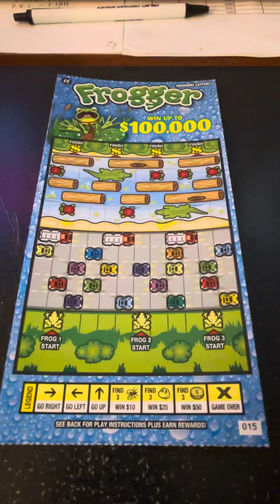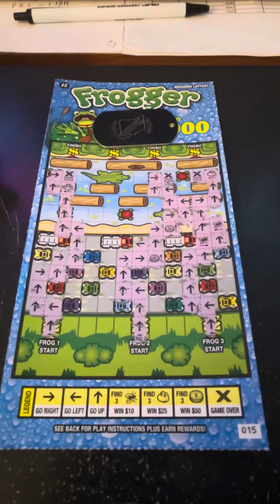Day 16 of the Full Book Giveaway